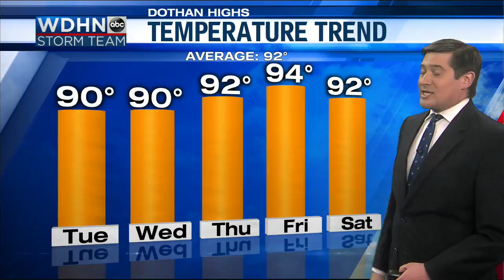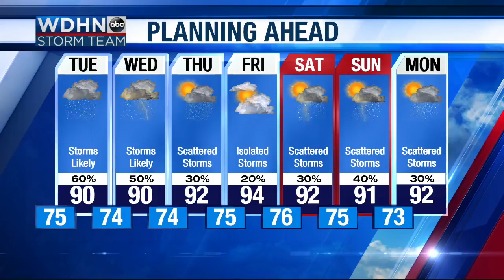WDHN Storm Team: Hot & wet Tuesday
Storms are in the forecast Tuesday